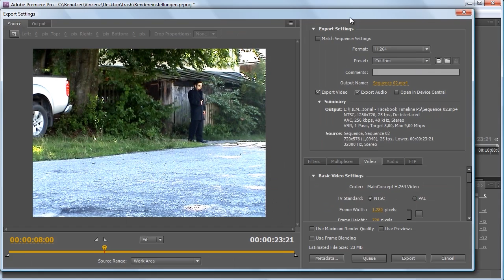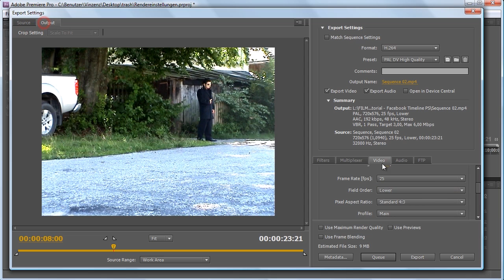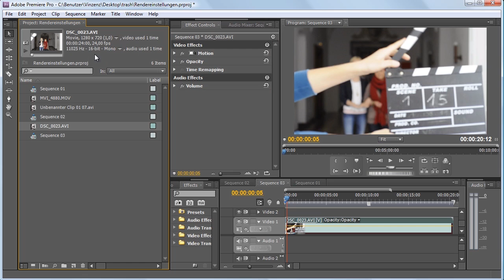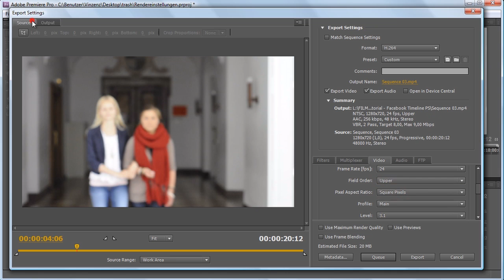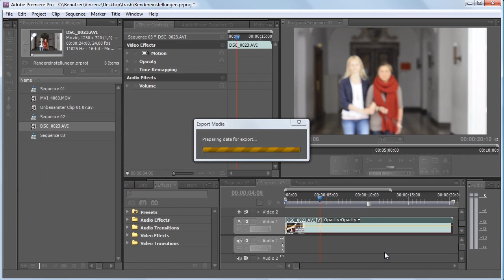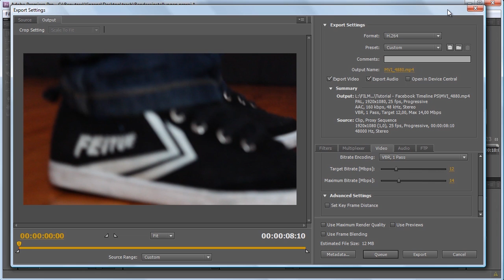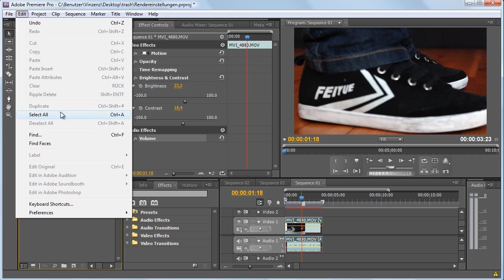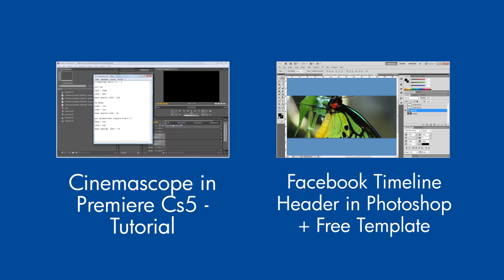Rendereinstellungen in Premiere Pro Cs5 & Cs5.5 inkl. DSLR - Deutsch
In diesem Video zeige ich euch die optimalen Rendereinstellungen für Premiere Pro Cs5. Diese Einstellungen gelten für Footage von Filmkameras und DSLR.
Am Ende gehe ich noch kurz auf DSLR workflow ein.